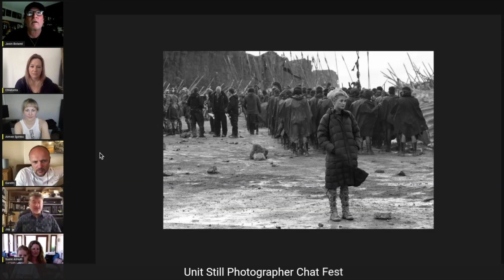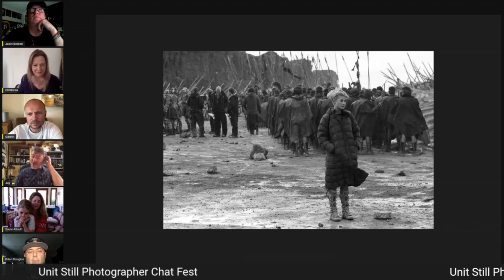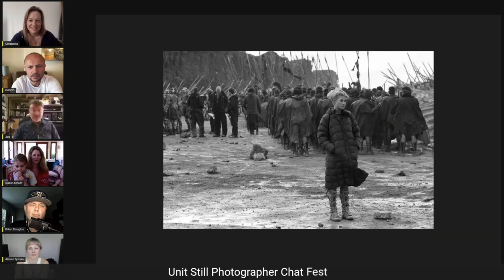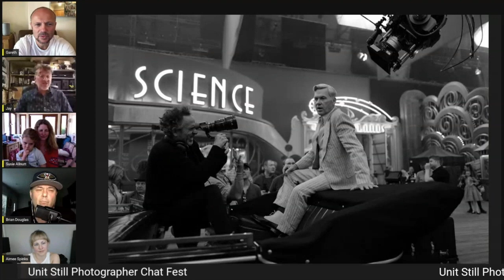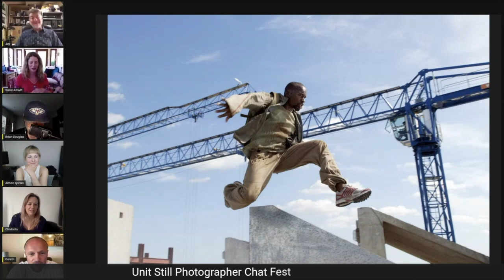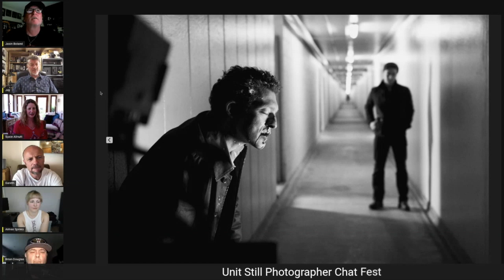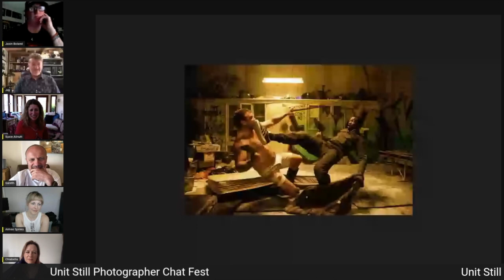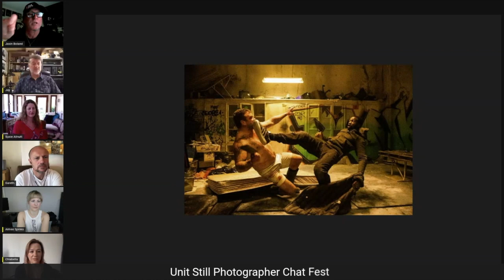6 Top Unit Still Photographers 5 Photo Folio part 1 series 1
Part 1 of 5 photo Folio series 1.
In this series We have international Film Still Photographers Jay Maidment, Susie Allnutt, Brian Douglas, Aimee Spinks, Gareth Gatrell and Chiabella James.
6 photographers at the top of their game in the Motion Picture film industry give you an insight into how to get your foot in the door to be a working Unit photographer on a film set.
We also select 5 images each and talk you through what was going on in our minds when we shot them and why we selected the images for the first ever 5 Photo folio!
Jay talks us through Jacobsen and AquaTech sound blimps.
Friends and their photos, chats don't get better than that!